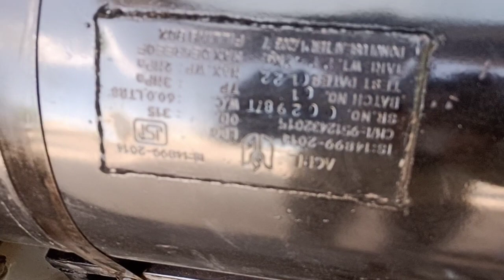ऑल्टो k 10 में 1kg गैस में कितना km चले gi Alto k10 LPG GAS kit fiting in#Nagor#Rajstan Soni gas